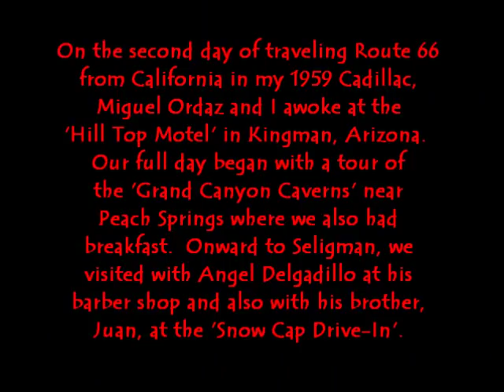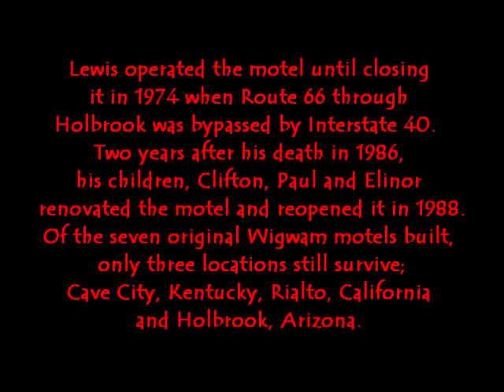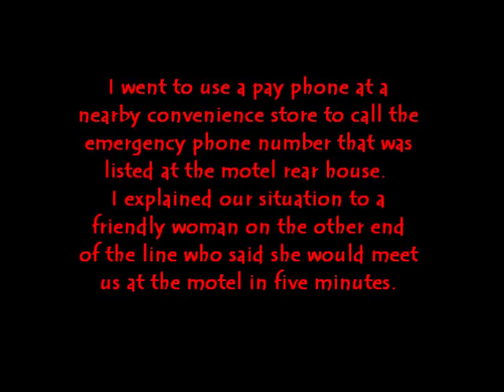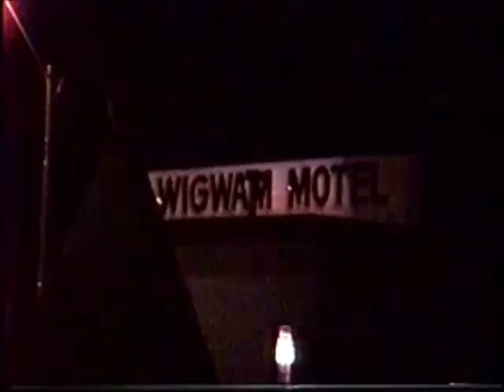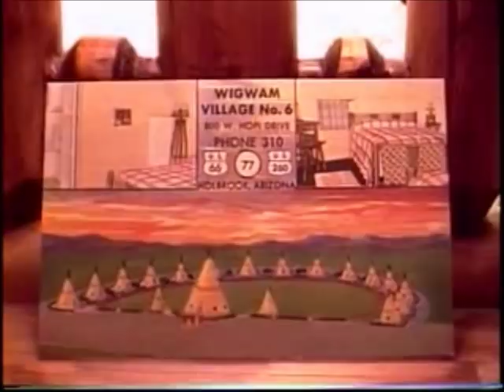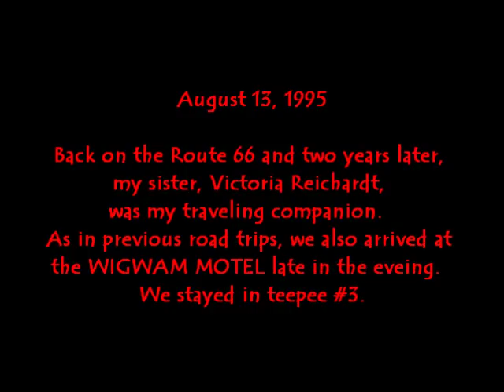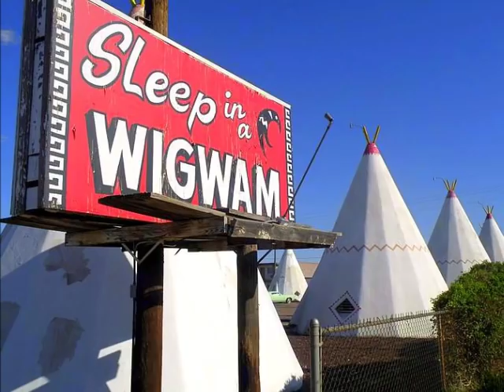WIGWAM MOTEL - Holbrook, AZ - Route 66 - August 29, 1992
WIGWAM MOTEL
811 West Hopi Drive
Route 66
Holbrook, Arizona

Over 25 year old video footage shot on three occasions (1992, 1993 & 1995) while on Route 66 road trips from southern California in my 1959 Cadillac.  Also included are various still photographs.

Anthony Reichardt
Santa Ana, California
October 2018